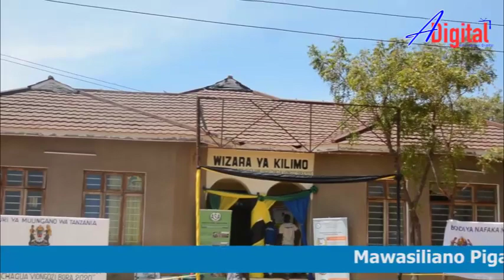BODI YA NAFAKA NA MAZAO MCHANGANYIKO KWENYE MAONYESHO YA NANENANE 2020